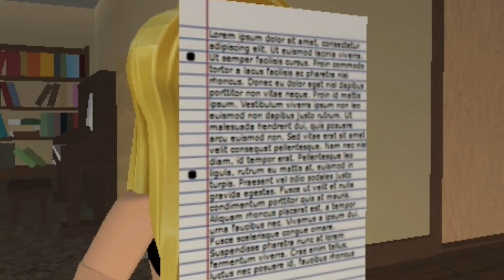(roblox) What's 6x3?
EDUCATION!!! XD... STUDY HARD YALL!